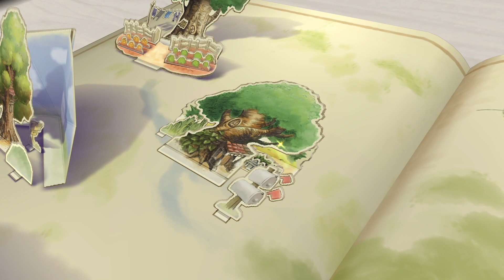KH2 FM - Pt 24: 100 Acre Wood: Tigger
(Some audio is cut out due to Twitch deciding to mute certain background in-game music during the stream, even though it is unneeded due to it being simple walking-around music)